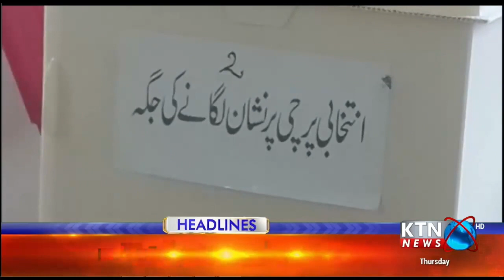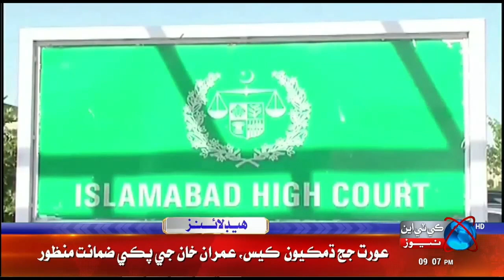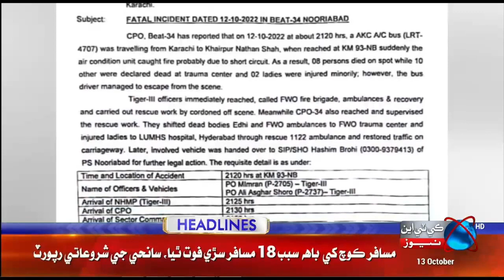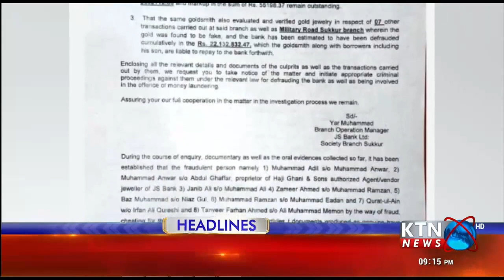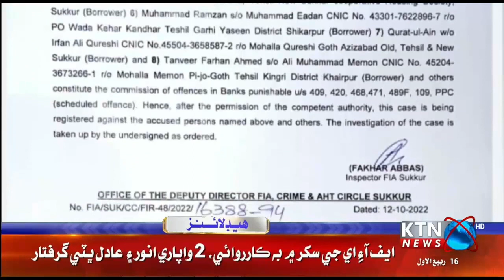KTN NEWS HEADLINES | 09 PM | 13 OCT 2022